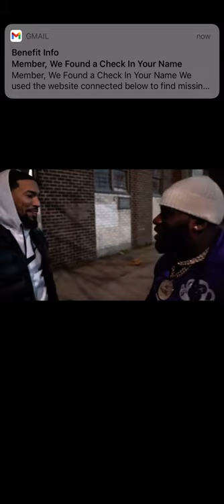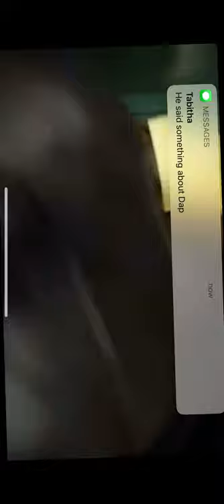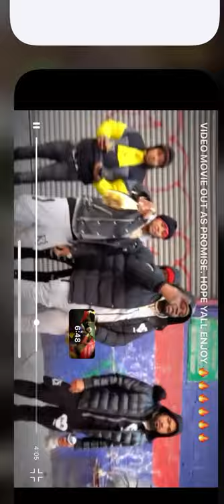Kross tv network- featuring Ox Billy and Dj Kay slay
This song and mini movie is deep. It’s about how your so called friend hate and turn on you just for living your life!!!

Ppl is phony so you have to cherish your aces!! Real ones only a few left!!’